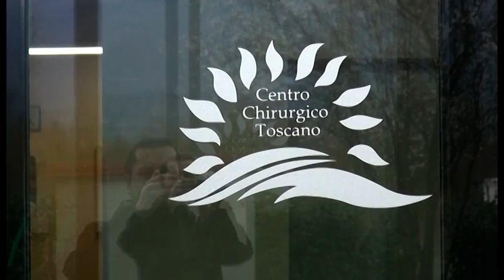Covid, così la riorganizzazione degli ospedali. D'Urso: “garantiremo due linee di attività"